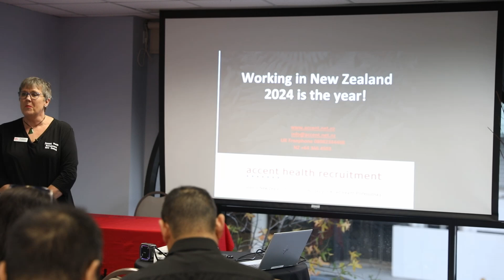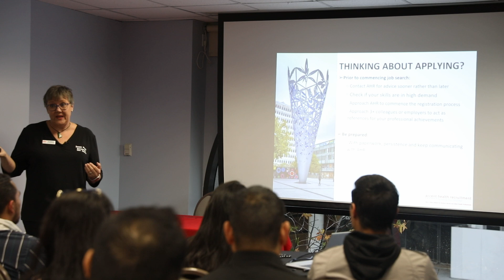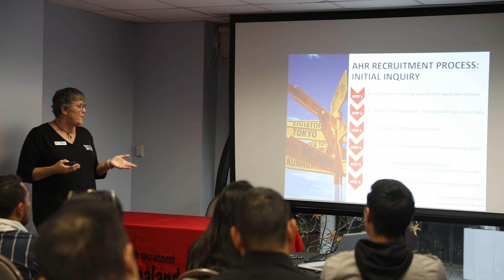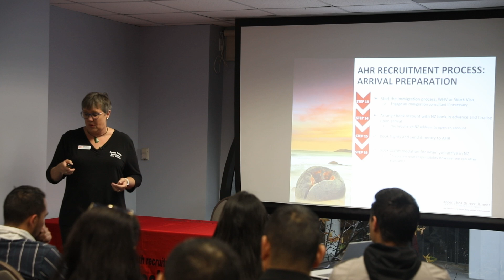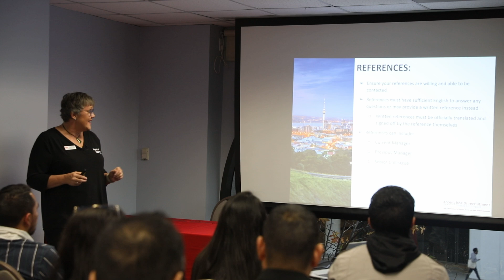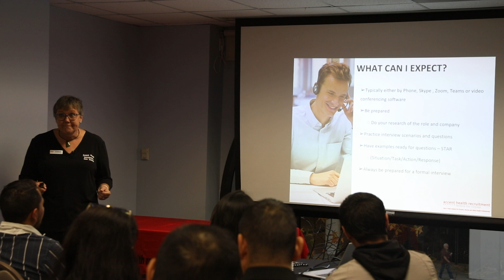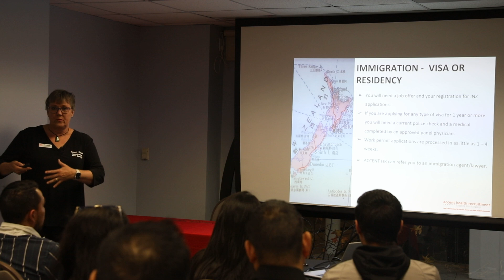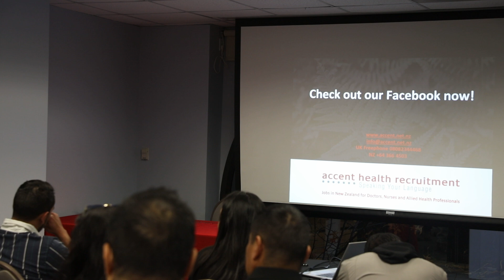Healthcare Recruitment to New Zealand in 2024.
Healthcare recruitment for nurses, doctors, allied health, midwives, and practitioners.